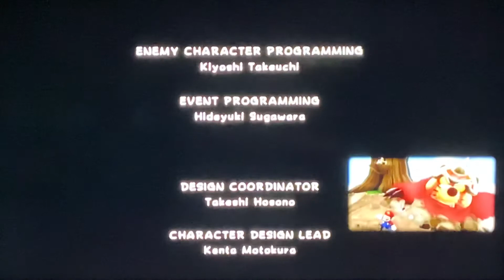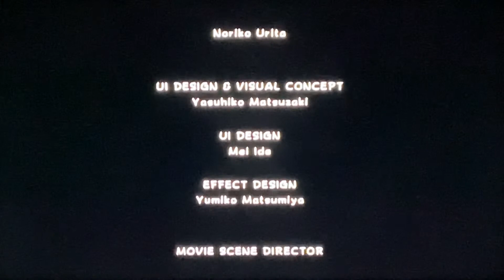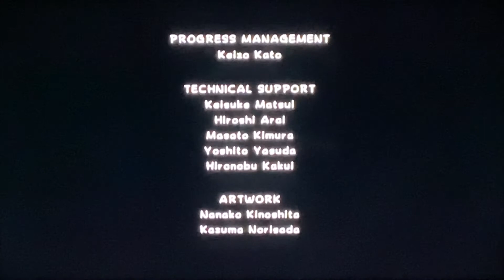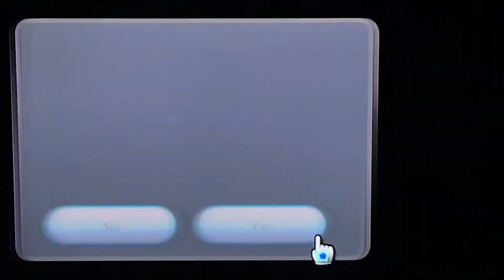SUPER LUIGI GALAXY [Part 59]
Welcome to Super Luigi Galaxy!

BY LAW : I am required to inform the audience that this video is NOT FOR CHILDREN!!

The COPPA requires that I state that THIS VIDEO IS NOT FOR CHILDREN!
 [Language and Reference to drugs/Alcohol]